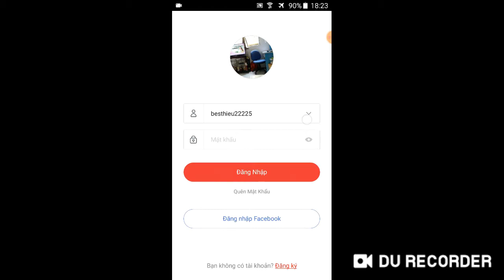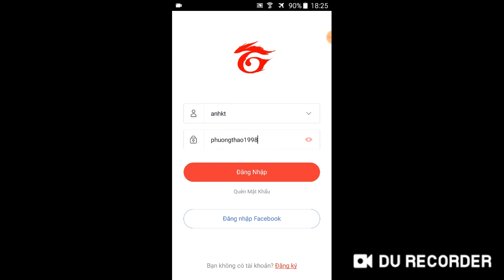Tặng nick Liên Quân Vip 2020